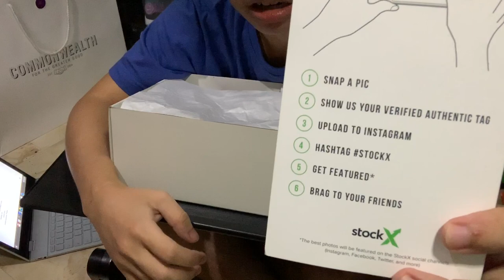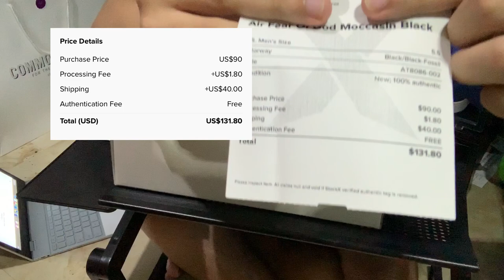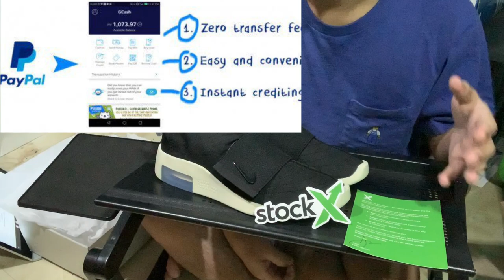[Tagalog] Buying from stockx in the Philippines. Is it worth it?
Watch me say “so” and “basically” for 20 minutes! First Taglish (tagilid English) vlog

Here’s my experience from using stockx in the Philippines! Let me know what’s your thoughts on the whole online sneaker aftermarket shopping using stockx.

Create your gcash account now. Get P50 worth of freebies for you to buy load, pay bills and more on the GCash app!